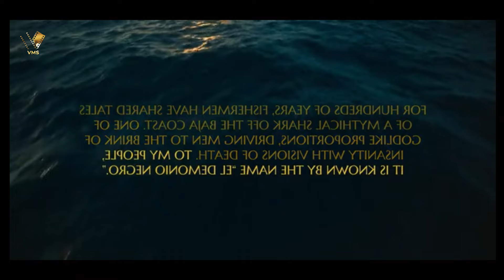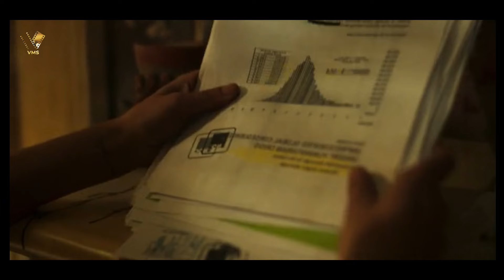ஆழம் தெரியாமல் கடலில் காலை விட்டா நம்ப Hero | Voice Movie Short |tamil dub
The people who wants to delete the footage (if i used one) . instead of give us a copyright strike , you can contact us in Mail . i will remove the content immediately. We have invested lot of time and effort to raise this channel. I am happy to give the revenue to you. Thank You

Time Stamp
00:00 story
00:40 intro